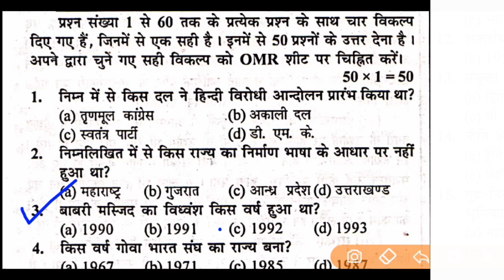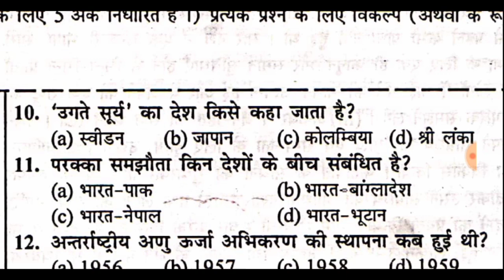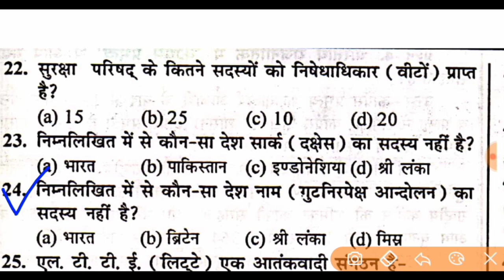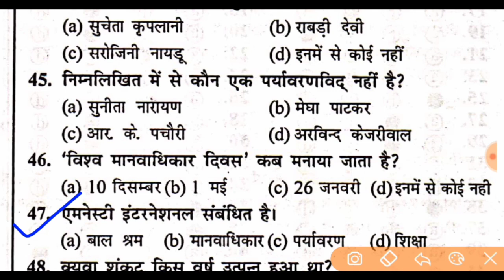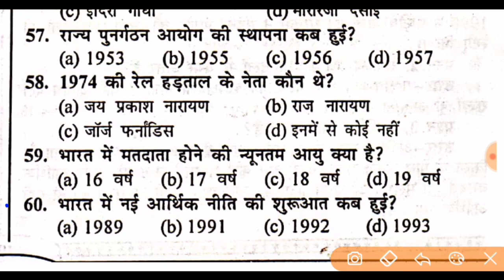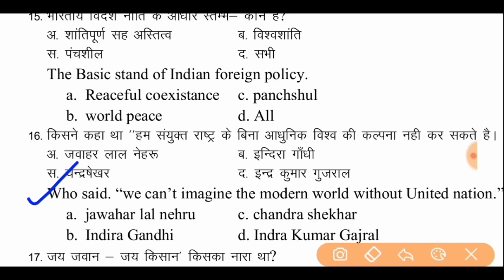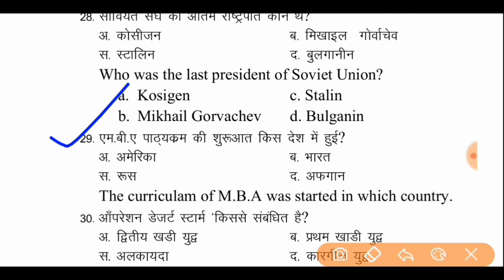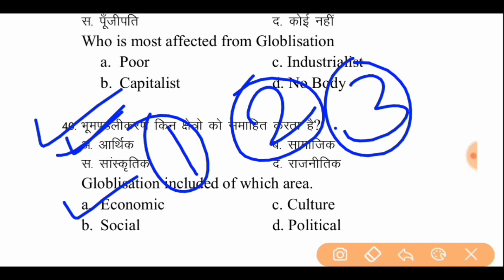Political science class 12th top 120 objective Question answer 2021, Political science vvi objective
bihar board exam political science important question 2021 class 12th,
12th political science vvi objective question answer 2021,
12th political science ncert book vvi objective question answer 2021,
bihar board political science ka important objective question answer 2021,
political science question class 12th bihar board,
arts political science objective question answer 2021,
inter exam political science vvi objective question answer 2021 exam,
political science top objective question answer 2021,
political science class 12th top 60 objective question answer 2021,
political science top most important question 2021,
12th class political science top question 2021,
bihar board political science top question answer 2021,
is baar political science ka kis tarah question aayega,
bihar board me political science me kaun kaun chapter hataya gaya hai ,
political science ka kaun kaun sa chapter se question ayega ,
political science ka top most question answer class 12th,
class 12th political science top most objective question answer 2021,
inter arts political science objective question answer,
is baar bihar board mai kaisa question ayega,
2021 board exam mai kaisa prsn pucha jayega,
12th political science model set 2021 exam,
political science model set 2021 class 12th,
political science vvi objective question answer 2021 exam class 12th,
 political science ka model set class 12th ,
 ncert  political science objective question answe 2021,
12th class political science ka vvi question 2021,
political science model paper 2021,
political science model paper 2021 class 12th,
12th class political science model paper 2021,
class 12th political science model paper 2021,
Bihar board political science ka objective ka question,
board exam political science question answer 2021,
bihar board political science important model paper 2021,
bihar board political science vvi model paper 2021,
Bihar board political science ka objective ka question class 12th,
board exam political science question answer 2021  class 12th,
bihar board political science important model paper 2021  class 12th,
bihar board political science vvi model paper 2021  class 12th,
political science important question  class 12th,
class 12th political science important question  answer 2021,
political science guess paper 2021,
political science guess paper 2021 class 12th,
political science imporatnt guess paper 2021,political science question bank 2021,
12th POLITICAL SCIENCE model paper 2021,